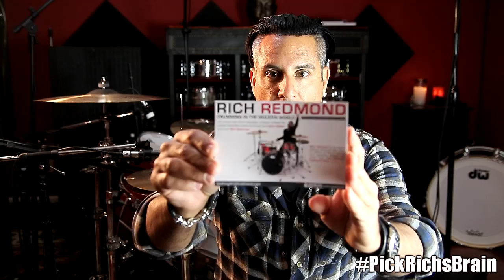Charting vs Reading, Being Known for Something and Thomas Lang :: PickRichsBrain Ep 3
In pickrichsbrain episode 3, Rich talks about the virtues of charting versus reading music, the power of the Nashville Numbers Charting System, the magic tempos of Nashville, and his PRB guest wishlist of @garyvee @grantcardone and @tonyrobbins.

Rich also dissects the importance of being known for something after being asked his thoughts on @mikeportnoy, @mikemangini and @thomaslang. Lang is a good friend of Rich's and have been guests at each other's respective drum camps!

@KennyAronoff also gets a well-deserved tip of the hat, as he should!

Drumming In The Modern World "Chapters Bundle" is on sale all March for $99 AND includes a brand new pair of Rich's Signature Promark 595 Active Grip Sticks!

Voiced and Produced by @jimmccarthyvos  JimMcCarthyVoiceovers.com
Hosted and Produced by Rich Redmond